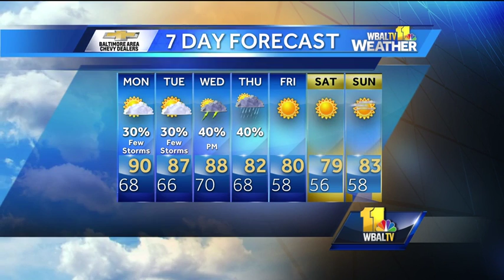Sunday evening clear to partly cloudy, temps in 60s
During the Sunday evening weather forecast, Tony says we can expect clear to partly cloudy conditions with temperatures in the 70s.